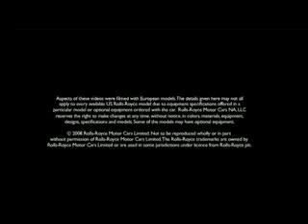Rolls Royce Phantom Coupé